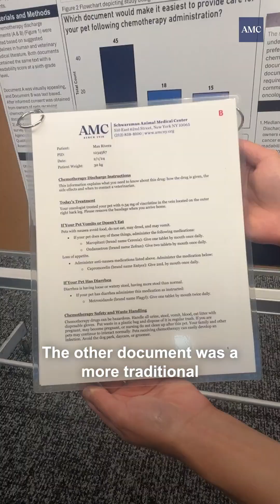Improving Readability and Accessibility of Veterinary Discharge Documents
AMC graduating resident in oncology, Dr. Rachel Lordahl, discusses her research project, "Improving Readability and Accessibility of Veterinary Oncology Discharge Documents."